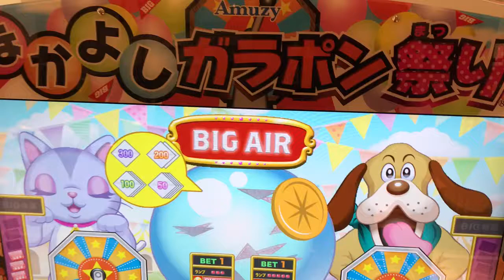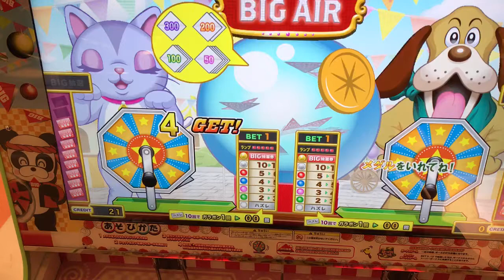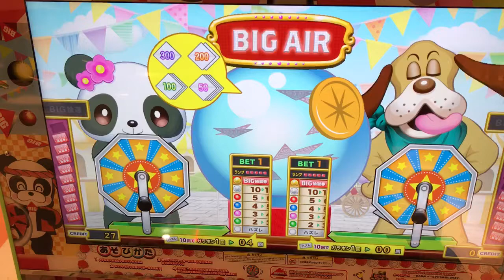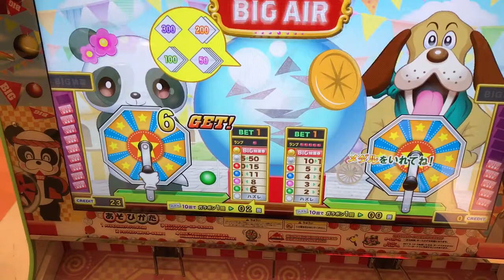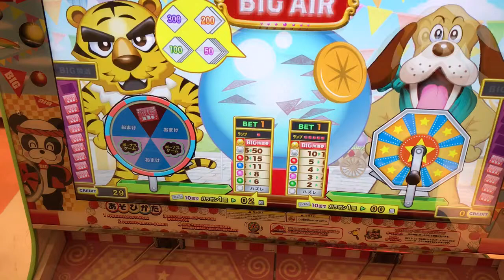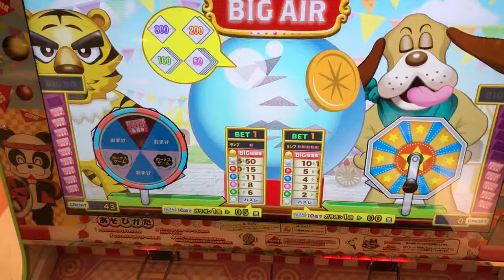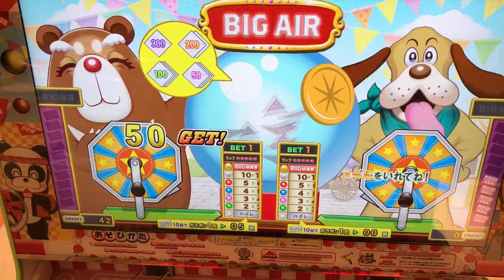【最新メダルゲーム】なかよしガラポン祭り★モーリーファンタジー★コインゲーム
関連動画
ゲーセンでポケモン釣ってみた！色ちがいの赤いギャラドスと色ちがいの金のコイキングが
釣りスピリッツ　【新ステージ登場！！】マボロシクラス！ダイヒョウザンクジラを最強のデビルロッドで釣り上げろ！！